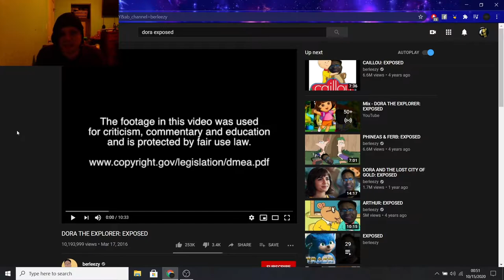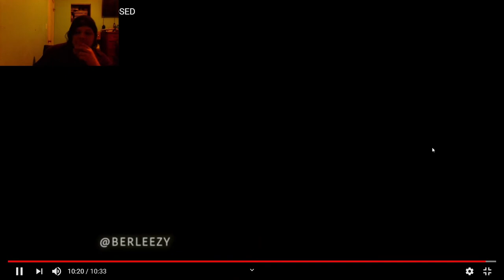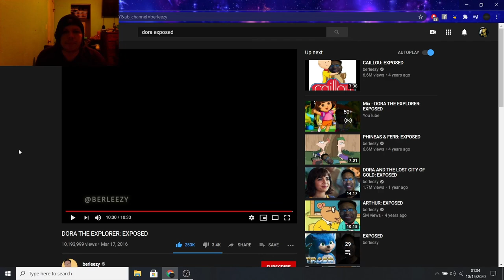DORA THE EXPLORER EXPOSED! (Reaction)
This was hilarious, but it'll be a lil bit before I make anymore reaction videos. I would like to get back into more gaming content :)

-Social Media-

-James